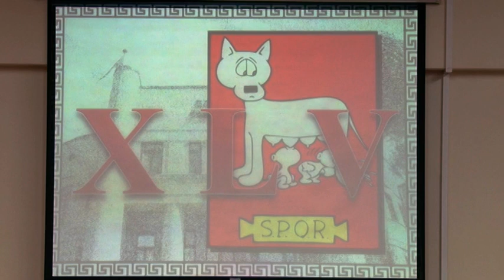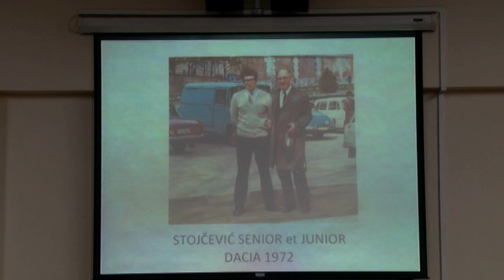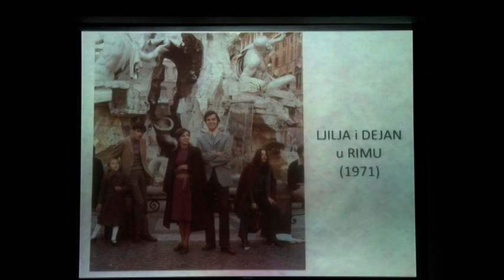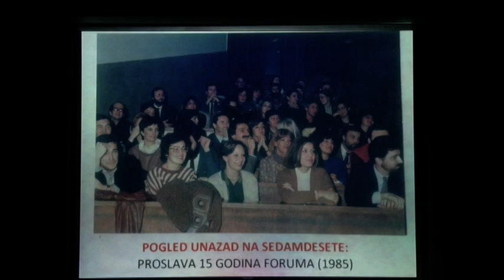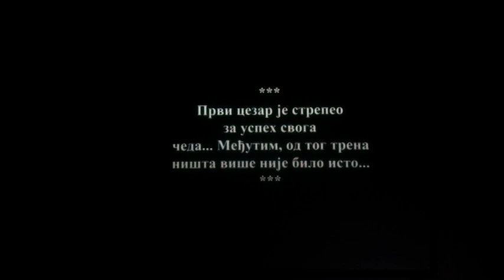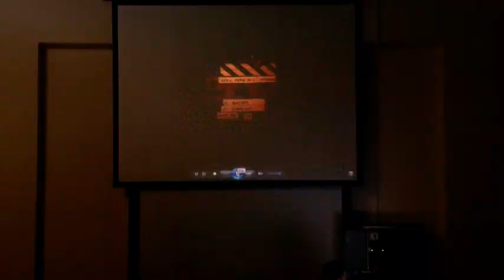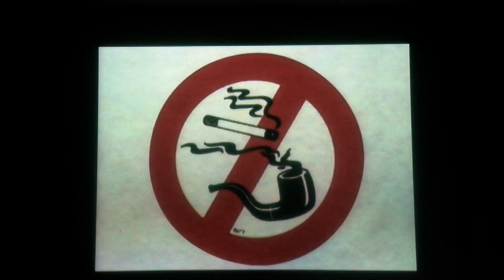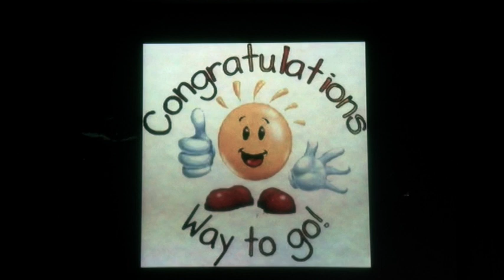Прослава 45 година клуба Forvm Romanvm (новембар 2015)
0:00 - Увод
0:55 - Уводно обраћање
02:10 - Хор: Gaudeamus igitur
03:14 - Сима Аврамовић - О Форуму
04:38 - Герхард Тир
06:18 - Избор новог цезара
07:47 - Минут ћутања
08:07 - Избор председника Форума
09:39 - Потпредседници, секретар, благајник, сенатори
13:16 - Хор
16:16 - Дејан Поповић
27:30 - Хор
33:43 - Калиопи Папаконстантину
37:46 - Филм о 40 година Форума
45:57 - Иван Бекјарев
56:23 - Филм о 45 година Форума
1:12:21 - Беседник Радован "Први"
1:16:32 - Музички програм